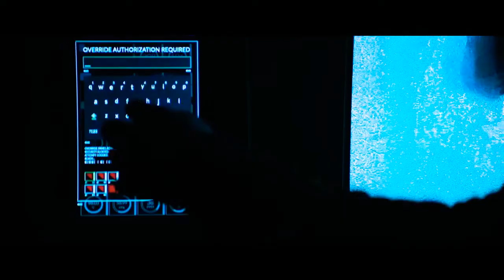Addi Brooke Afffect Venom Parasite In Labratory....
Hey, there viewers my name is Mohammad Sabit and you're watching Picture HD Youtube Channel...
If you're interested in watching movies and web series this channel helps you to  finds some thrillers and adventures clips...